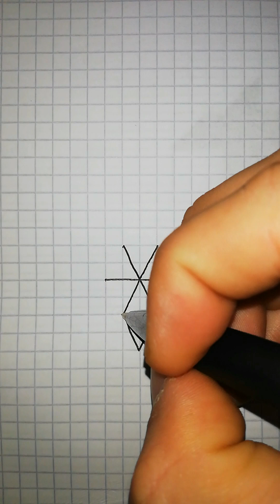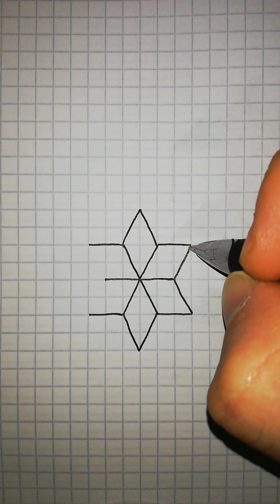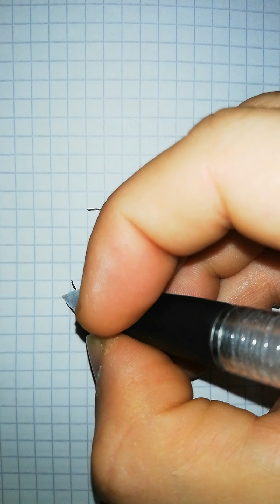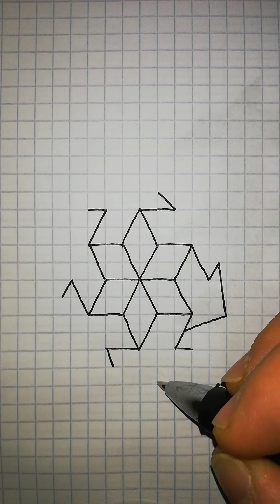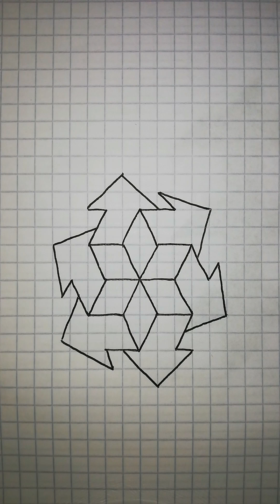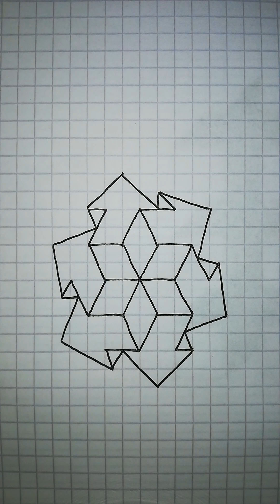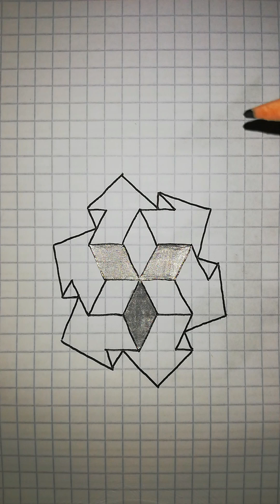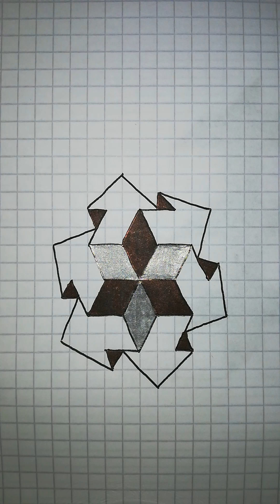3D Drawing tutorial | Drawing art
News drawing